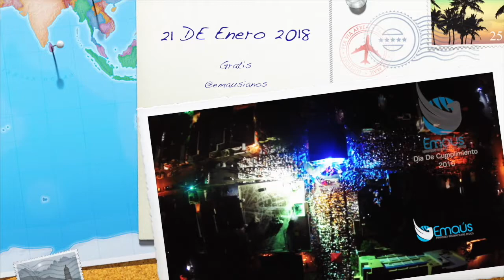spot EMAUS DIA DE CUMPLIMIENTO ENERO 2018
EMAUS - DIA DE CUMPLIMIENTO - ENERO 2018 (@misperlasfilming)
Spot tv!
Voz: Junior Castillo
Post: @misperlasfilming